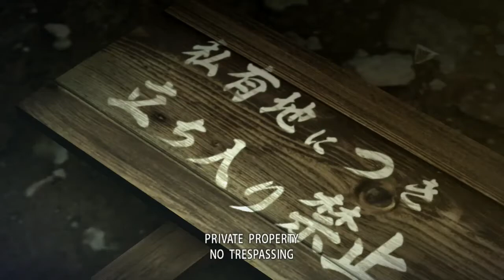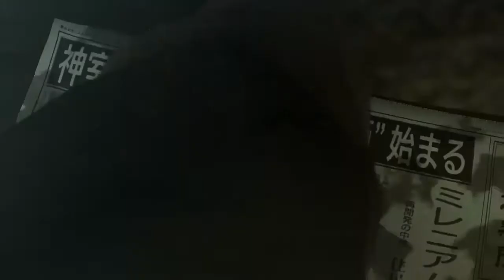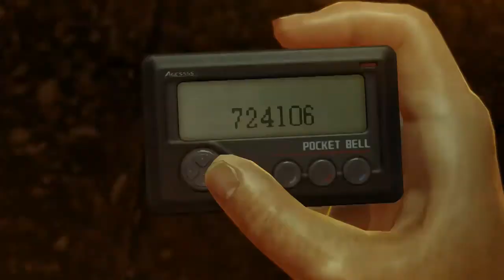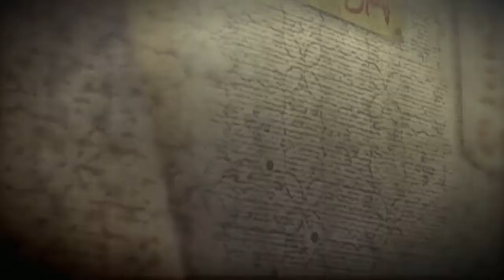Ep 1 A Collection Gone Wrong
After being accused of killing a civilian, rookie Yakuza, Kiryu Kazuma tries to find a way to prove his innocence...